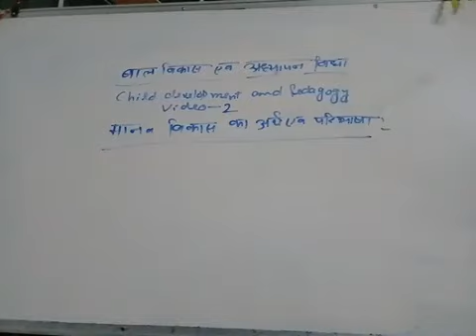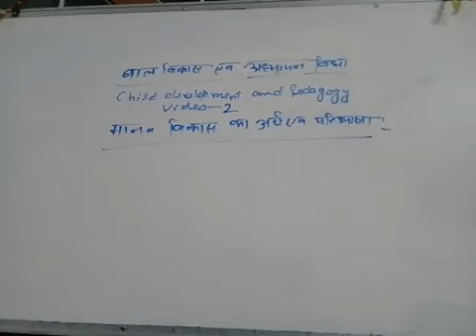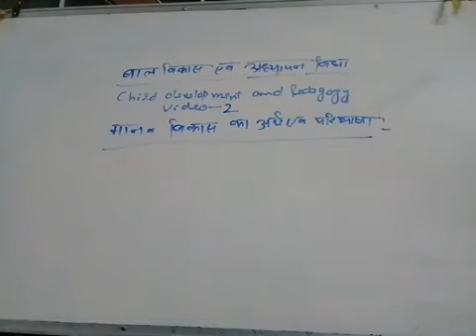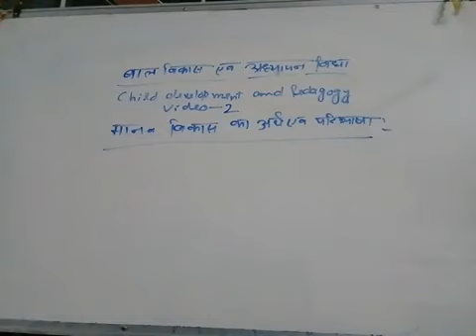Child development and pedagogy video 2 for up tet ctet up primary teacher test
About this video meaning and defination of human development